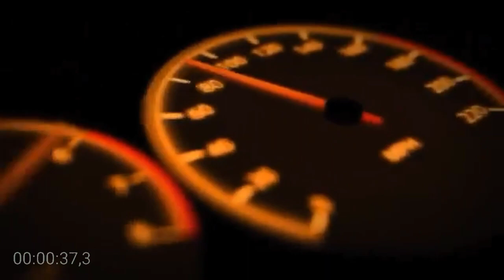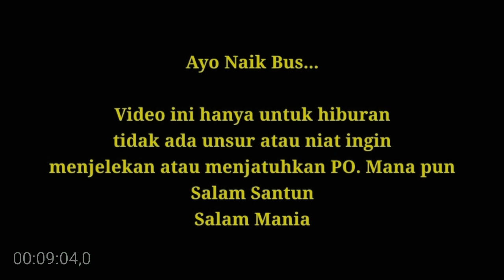Hunting Bus AKAP Simpang Cilodong Setelah Hujan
Hallo Sobat Mania
Pagi ini Minggu 23/10/22
hunting lagi di simpang Cilodong.

cuaca saat ini masih rintik2. setelah semalaman di guyur hujan.
sebetulnya memang sitasi seperti ini yang diharapkan.

jarang sekali hunting saat hujan.
yuk kepoin ada Bus AKAP apa aja nih yang melintas di pagi ini.

oh, ya...
hunting pagi ini
di mulai pukul 05:30 sampai pukul 06:35 wib.